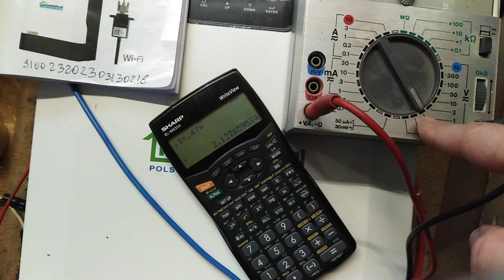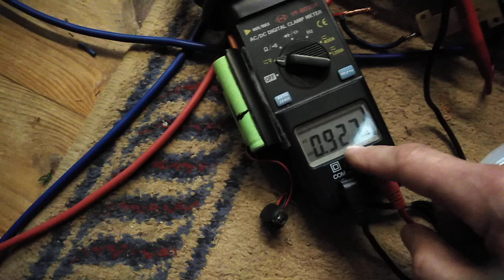OG5500 problemy - 002 - gigantyczny pobór prądu 500W z sieci na biegu jalowym 2024-01-09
Fotowoltaika
OG5500 problemy - 002
Falownik słoneczny off-grid
Gigantyczny pobór prądu 500W z sieci na biegu jalowym
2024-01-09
Fotowoltaika, Panele słoneczne, Panele solarne, Bezpłatny prąd ze słońca, Off-grid, Życie poza systemem, DIY, Falownik, Inwerter, Akumulatory, Bank energii,  MPPT, Growatt podróbka, Chiński